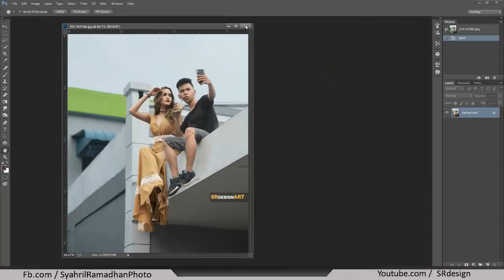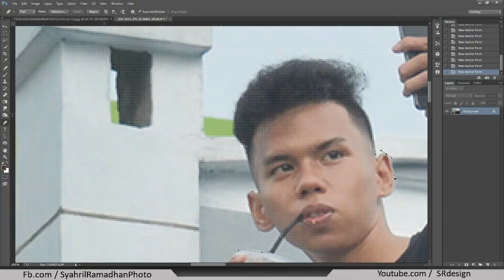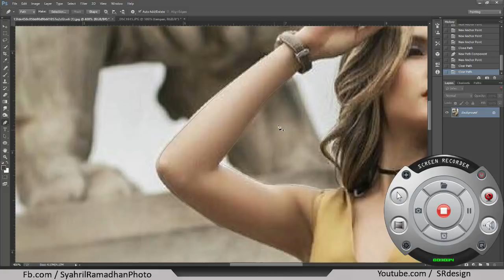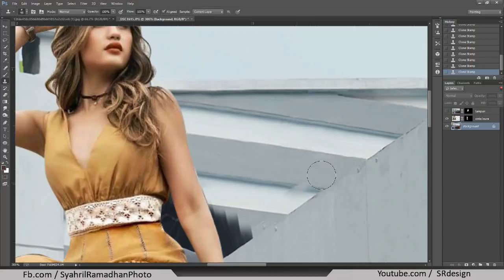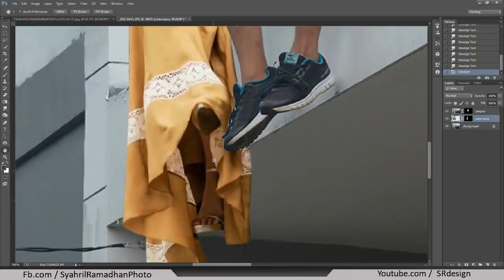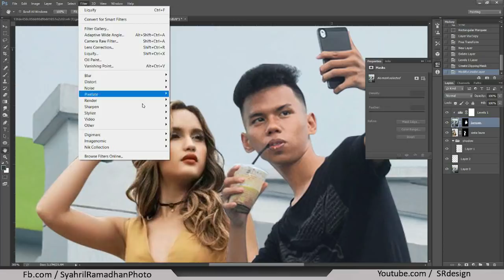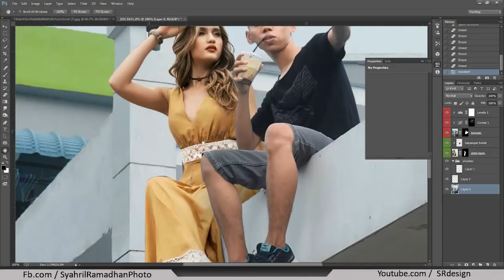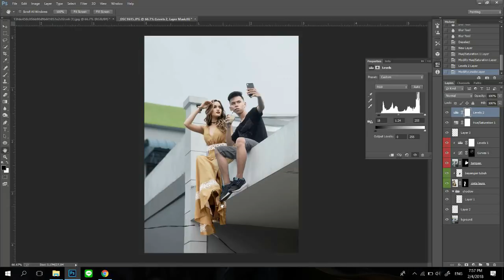Edit bareng artis CINTA LAURA ( tutorial 3 )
Gunakan Turorial ini dengan sebijak mungkin .

tutorial tidak menyertakan bahan , bahan bisa anda jepret sendiri dengan photo .